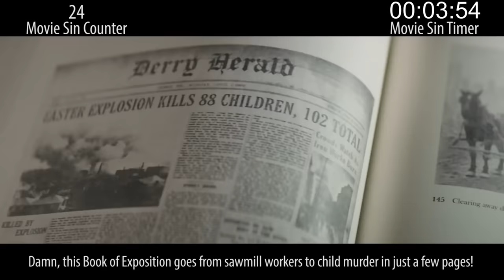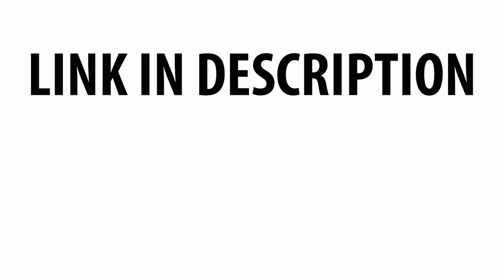Everything Wrong With It (2017) In 15 Minutes Or Less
Excellent movie that we loved. Still a few sins to be found; still an unnecessary jump-scare or two.